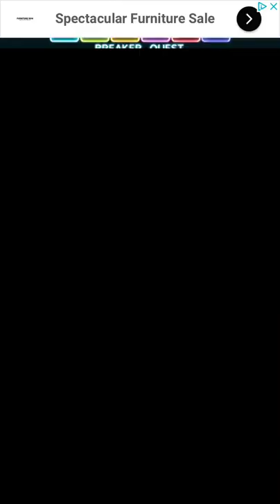Bricks Breaker Quest Level 690